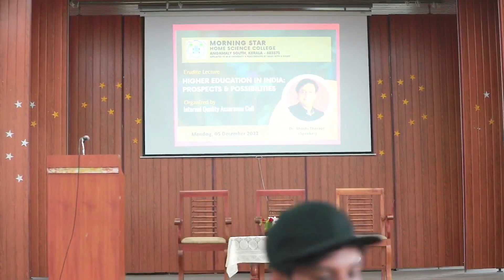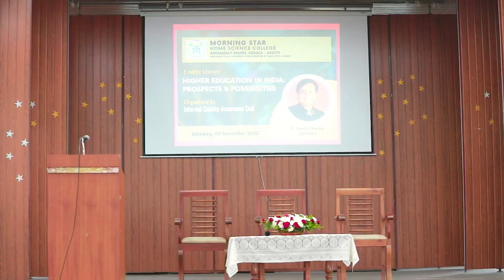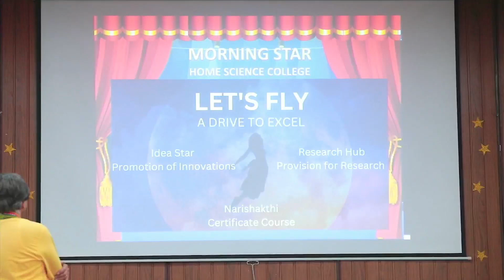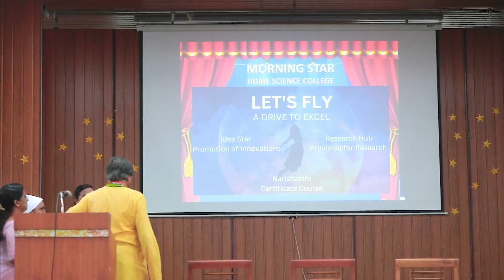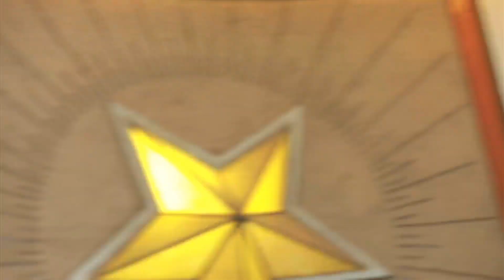Dr.Shashi Tharoor- 'Higher Education in India: Prospects and Possibilities'